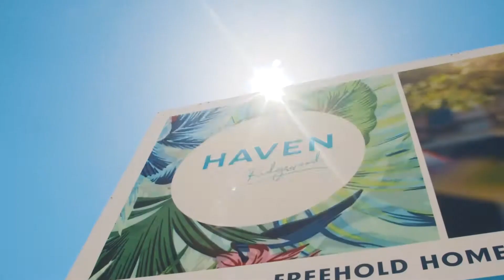Haven, Ridgewood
A PLACE TO FLOURISH.

Haven, Ridgewood presents an exciting opportunity to secure uniquely affordable independent living in a vibrant masterplanned community.

Designed with over 55s living in mind, Haven brings together affordable, low maintenance homes in a like-minded community that blends seamlessly into the surrounding suburbs.

Southern Cross Care (WA) Inc. has partnered with Pindan to deliver a vibrant and future-focussed lifestyle community. Unlike some communities with limiting leases, Haven, Ridgewood gives you back your financial independence by offering freehold house and land packages.